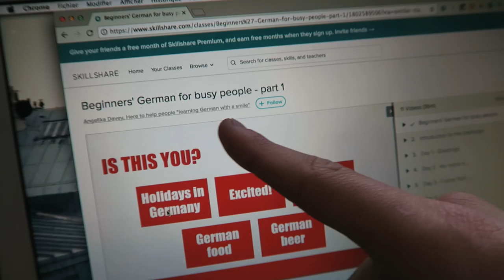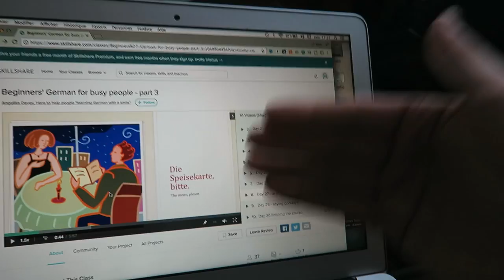LEARNING GERMAN IN ONE HOUR | DamonAndJo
Thanks Skillshare for motivating Jo to finally learn German.